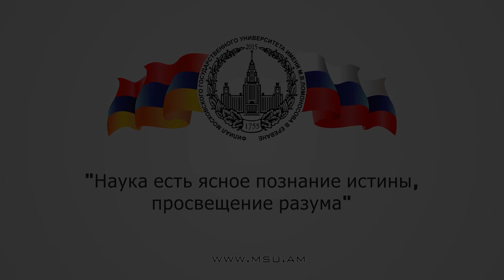МГУ имени М.В.Ломоносова. Филиал в Ереване. Прием 2017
Приемная кампания  2017